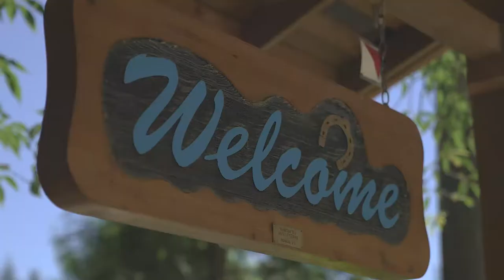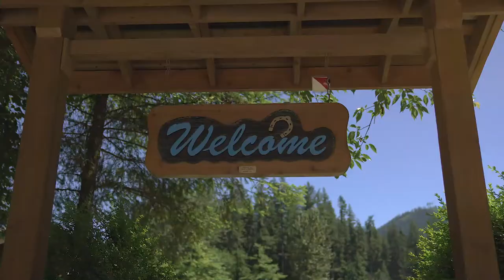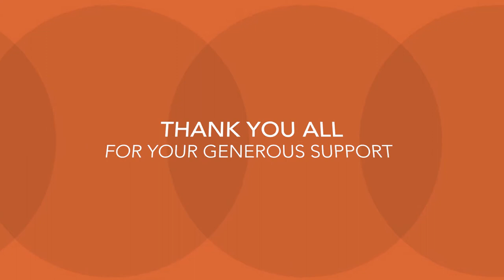Results of G&F Financial Group 2022 Golf Tournament Fundraiser for Zajac Ranch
Tyler MacLean and Anita Jensen thank the golfers, donors and sponsors for supporting The Zajac Ranch for Children in our annual charity golf tournament and silent auction. The funds we raised together will give children with medical conditions and disabilities an opportunity to attend a week-long summer camp full of fun, laughter, adventure, and friendship at Zajac Ranch. Thank you for your support!